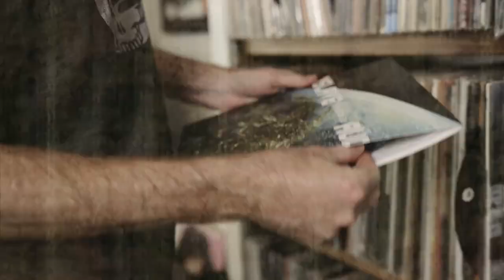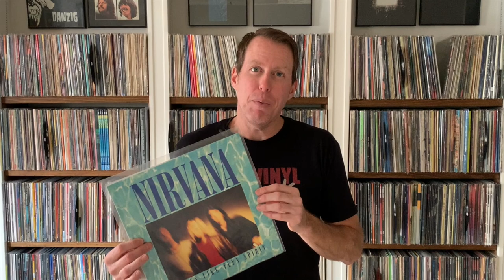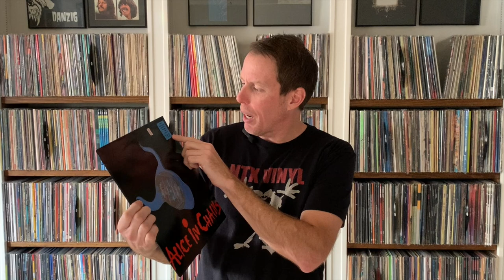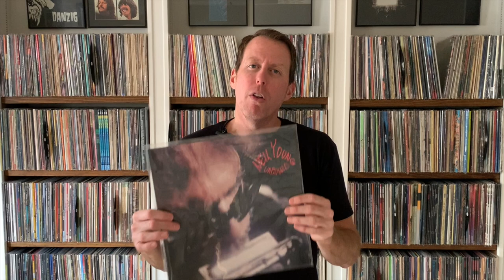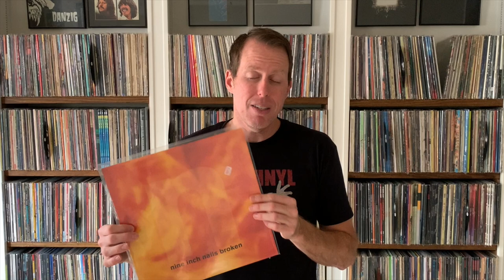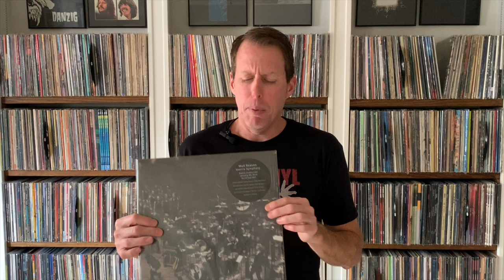The Coolest Records Added to My Collection in 2022 | Talking About Records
It's always fun to look back, especially when you're digging up some amazing finds from the previous year. Tune-in to this episode of Talking About Records to see some of the most unique, rare, and valuable LPs added to our personal collection in 2022.